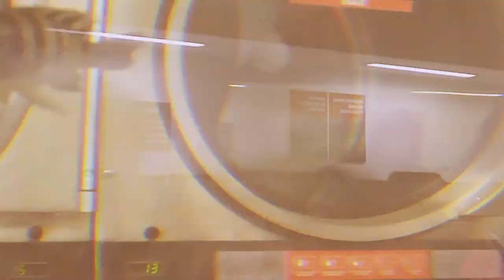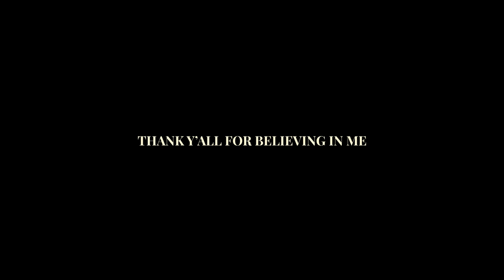Kaja Bors feat. MVTLI - Join me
słowa-Kaja Bors
muzyka-Kuba Matłacz ( ig: kubamatlacz)
realizacja teledysku- Julia Markiewicz, Adam Jędral
reżyseria-Kaja Bors, Maria Chojnacka, Julia Kuryłek

Wystąpili:

Iwo Bors
Izabela Wochelska
Ksawery Struss
Kamil Czyżewski
Julia Kuryłek
Maria Chojnacka
Melisa Dogan
Shiny Gudo
Bami Mulu
Arsénio Lewis
Natamon Kitkumpanast Akarapakkasem
Fares
Blake
Thierry Gomes
Maciej Mirgos

Tancerki:

GRAWITACJA SPORT ACADEMY:
Kinga Obcowska
Natalia Kłęk
Zuzanna Radońska

tekst:

Everybody’s looking for the same thing
Locked in hearts with no access to get to
The key to success is to be better
Look in the mirror and just like this view

I hung out with toxic people
and do things I shouldn’t have done
Believe me now I don’t care bout the others,
can live freely and young
Chase my dreams, make them come true,
and just have some fun
That’s why things that ain’t positive
won’t ever again waste my time

REF

So Come on join me
Let’s do something
We can be both
Happy enjoying time of our lives

Come on let’s dance
Raise your glass high now

Raise your glass high

The day routine is making me crazy
My mom, asking , cause I’m lazy
Sleepy me, i hope I’m doing things alright
I need some strength to party with you all night

I used to make fancy pics with chicks that I didn’t like
Did some things, I don’t know, if they were wrong or were right
Chase my dreams make them come true and just have some fun
Because things that ain’t positive should never gonna waste my time

What are you waiting for girl? Tell a joke then
We can smile and hit the floor

What are you looking at or stare? Grab your drink now
Let’s be drunk, don’t be sad

REF